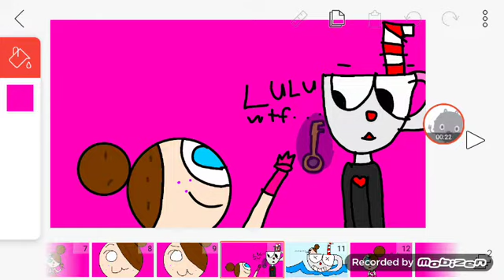He broke my heart am sorry about the end